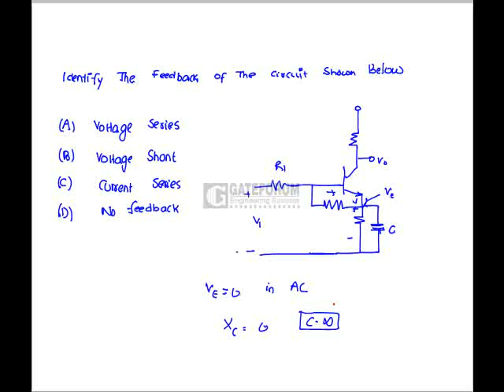EE-ID-4207-07-13.flv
Gateforum GATE Video Test Discussions